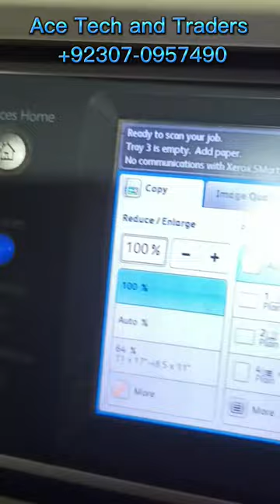Xerox 5855 Machine No communications with Xerox smart esolution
Xerox Machine No communications with Xerox SMart eSolution Server. Contact System Administrator

Xerox machine
Workcentre
Xerox 5845
Xerox 5855
Xerox 5865
Xerox 5875
Xerox 5890
Xerox 5945
Xerox 5955

Background Music
YouTube Library